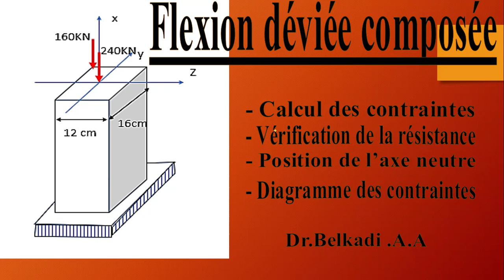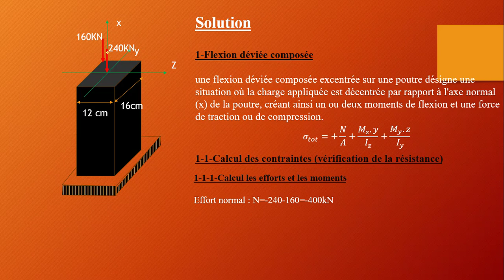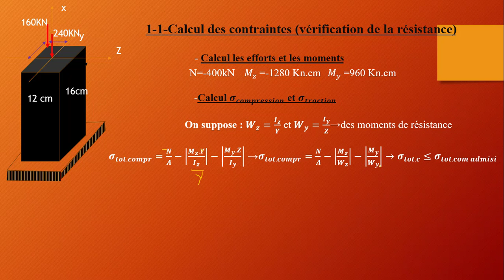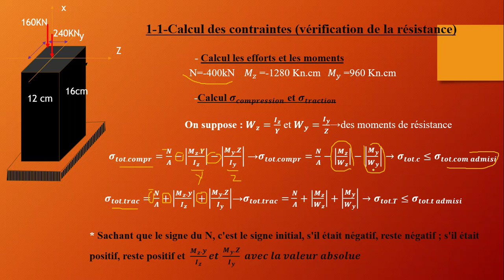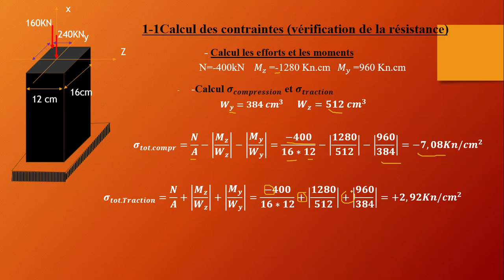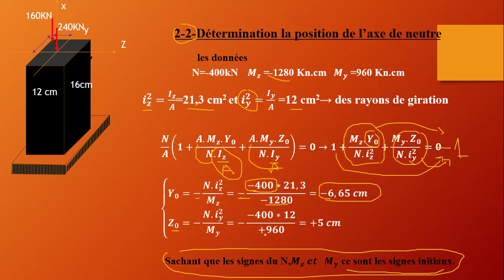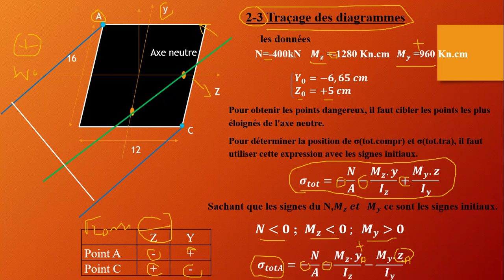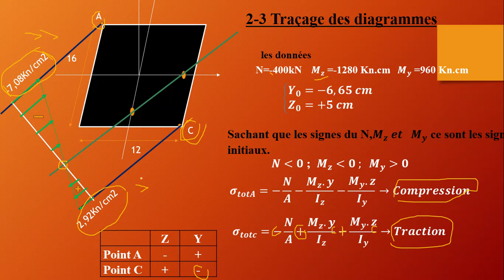Exercice : Calcul des contraintes de flexion déviée composée (RDMII).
une flexion déviée composée excentrée sur une poutre désigne une situation où la charge appliquée est décentrée par rapport à l'axe normal (x) de la poutre, créant ainsi un ou deux moments de flexion et une force de traction ou de compression.